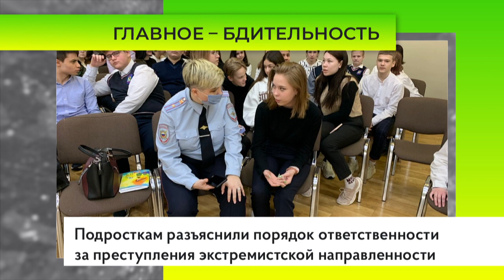Одинцовские полицейские провели лекции по профилактике экстремизма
Инспектор по делам несовершеннолетних УМВД России по Одинцовскому округу совместно с представителем комиссии по делам несовершеннолетних провели беседу с учениками школы № 17.